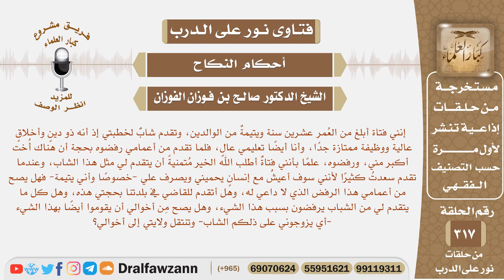أنا يتيمة،وقد تقدم شاب لخطبتي، فرفضوه أعمامي لأن أختي الكبيرة لم تخطب بعد،فهل يجوز هذا؟ صالح الفوزان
نص السؤال: إنني فتاة أبلغ من العُمر عشرين سنة ويتيمةٌ من الوالدين، وتقدم شابٌ لخطبتي إذ أنه ذو دينٍ وأخلاقٍ عالية ووظيفة ممتازة جدًا، وأنا أيضًا تعليمي عالٍ، فلما تقدم من أعمامي رفضوه بحجة أن هناك أُخت أكبر مني، ورفضوه، علمًا بأنني فتاةٌ أطلب الله الخير مُتمنيةً أن يتقدم لي مثل هذا الشاب، وعندما تقدم سعدتُ كثيرًا لأنني سوف أعيشُ مع إنسانٍ يحميني ويصرف علي -خصوصًا وأني يتيمة- فهل يصح من أعمامي هذا الرفض الذي لا داعي له، وهل أتقدم للقاضي في بلدتنا بحجتي هذه، وهل كل ما يتقدم لي من الشباب يرفضون بسبب هذا الشيء، وهل يصح مِن أخوالي أن يقوموا أيضًا بهذا الشيء -أي يزوجوني على ذلكم الشاب- وتنتقل ولايتي إلى أخوالي؟
السيرة الذاتية :
للاشتراك في قناة الشيخ صالح الفوزان

رئيس الفريق
لمشروع كبار العلماء